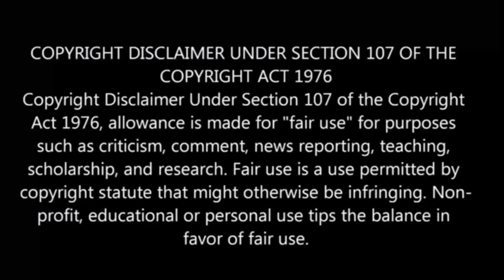இறந்தேன் குழந்தை ஆக பிறந்தேன் பகுதி-8 Story Explain | Season 1 reincarnation Anime தமிழ் விளக்கம்